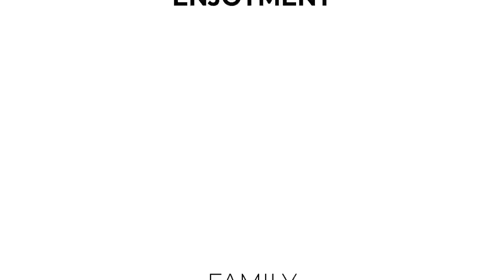CZY PRZESTANĘ SEPLENIĆ? Pierwsza wizyta U LOGOPEDY #221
Od wielu lat borykam się z wadą zgryzu i wymowy. Po mojej 30stce postanowiłam coś z tym zrobić... Czy się uda? Zobaczymy.
Logopeda: dr Hania Gowin